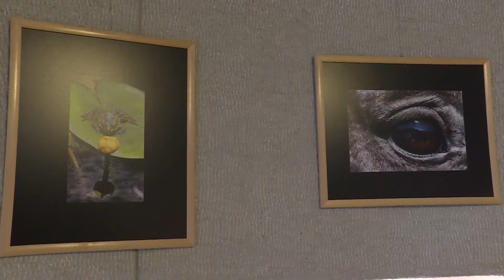Megnyitották Pámerné Bükky Klára kiállítását az ESZI-ben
Pámerné Bükky Klára természetfotóiból nyílott kiállítás az Energetikai Szakgimnáziumban. A tárlatot Csanádi Zoltán, az intézmény igazgatója nyitotta meg, műsorral közreműködtek a gimnázium tanulói.